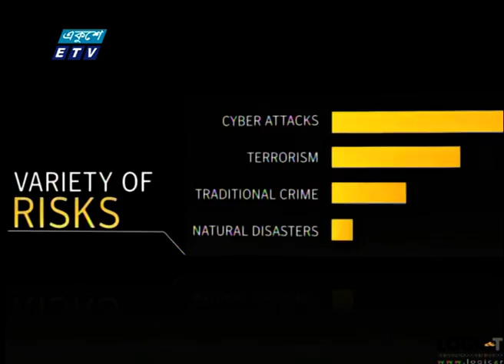জাতীয় সাইবার নিরাপত্তা সূচকে ৮ ধাপ উন্নতি হয়েছে বাংলাদেশের | ETV News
প্যাকেজের বিষয়: জাতীয় সাইবার নিরাপত্তা সূচকে ৮ ধাপ উন্নতি হয়েছে বাংলাদেশের
প্রতিবেদক:

২০০০ সালের ১৪ই এপ্রিল এটি সম্প্রচার কার্যক্রম শুরু করে। টিভি চ্যানেলটির খবরে নতুনত্ব ও অভিনবত্ব থাকার কারণে দর্শকদের কাছে বিপুল জনপ্রিয়তা লাভ করে। দেশ বিদেশের সর্বশেষ খবর, নাটক, সিনেমা, ডকুমেন্টারিসহ নানা খবর ও বিনোদনমূলক অনুষ্ঠান প্রচারিত হয় একুশে টেলিভিশনে।